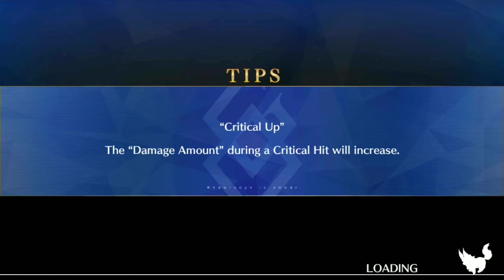[FGO] Event Onigashima Return Boss Raid Gorikimaru Hp 6.000.000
Return Boss Raid Gorikimaru Hp 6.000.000